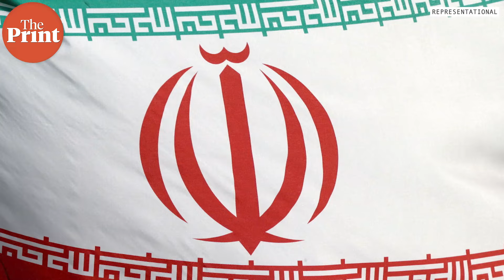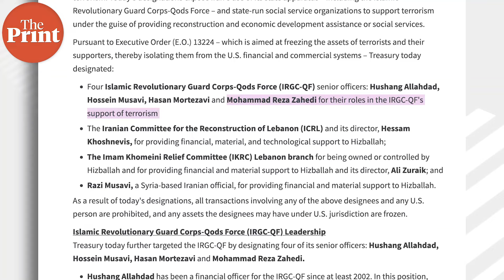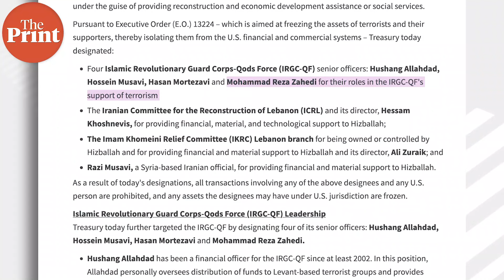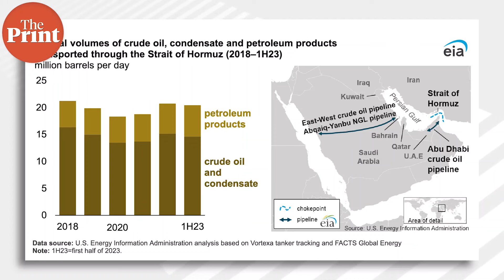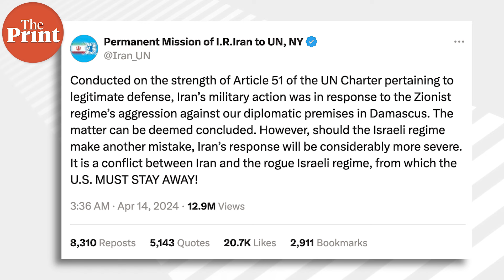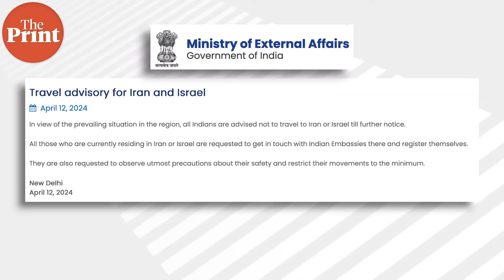Why did Iran retaliate against Israel?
Late Saturday night, Iran launched over 200 drones, cruise missiles and surface-to-surface missiles against Israel. The attack is the first time Iran directly attacked Israel from its territory. Keshav Padmanabhan explains what led to these strikes in ThePrintVideo